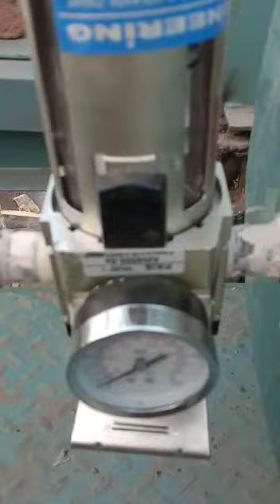Pulse Jet Bag Filter Dust Collector by Shuddh Biotech Pvt Ltd